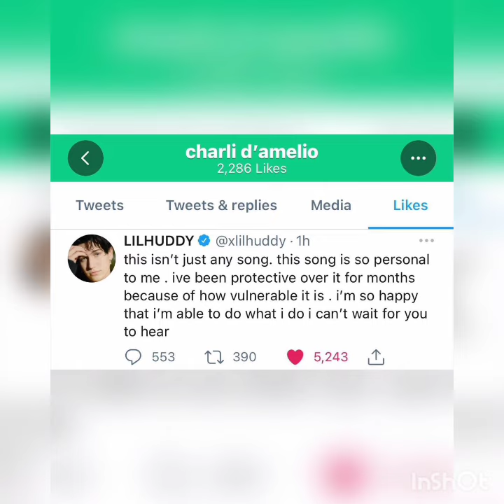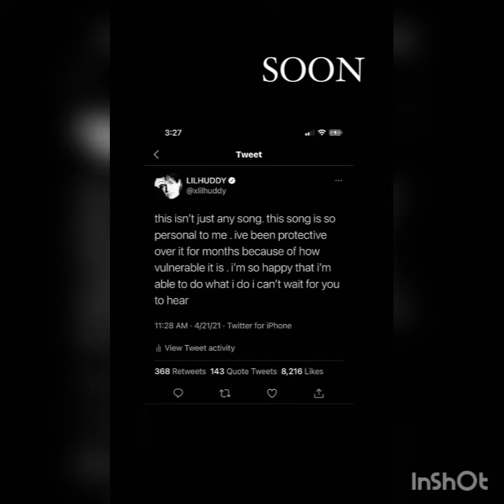Charli D'amelio's New Cutest Moments with Chase Hudson |Live Tea & Instagram Updates | 21/04/2021